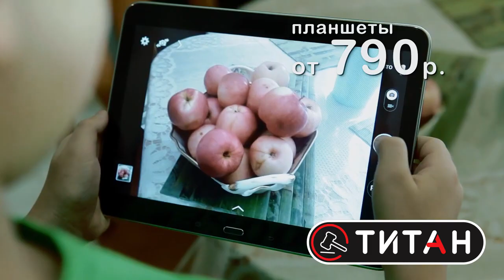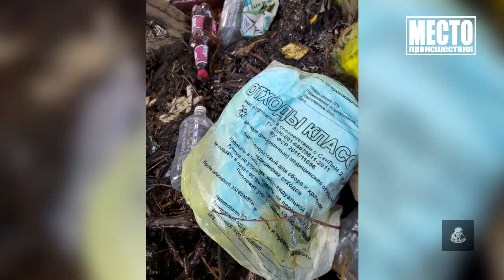Сводка Раскрыли двойное убийство в Даровском районе Место происшествия 20 05 2020